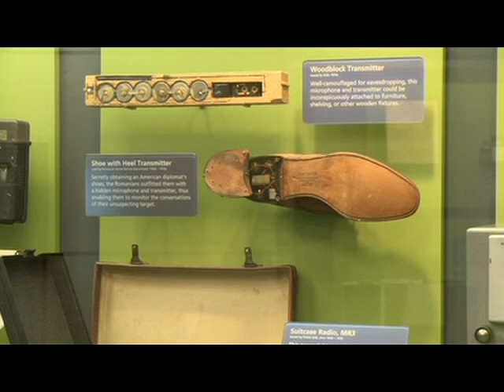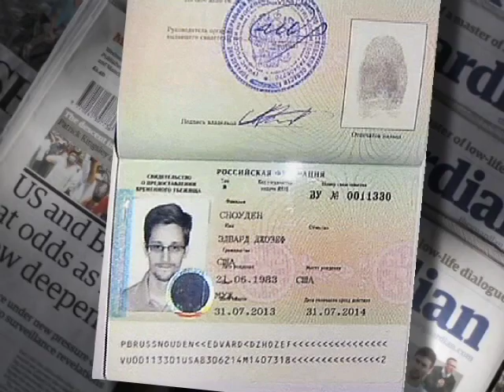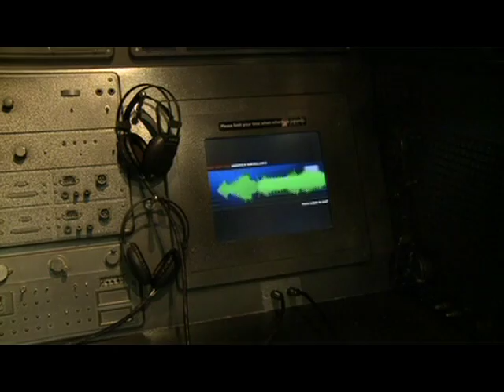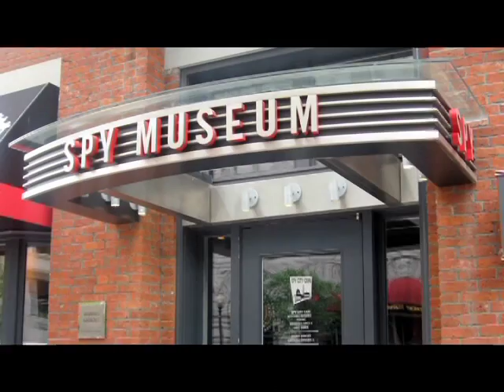Cable Talk "Spies, Lies & Espionage!"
Cable Talk Host Eric E. Richardson discusses Spies, Lies, Espionage, Murder and Betrayal (!!!) featured on prime-time television with Washington Spy-Watcher Jason Werden; who also serves as Public Relations Manager for DC's Red Hot International Spy Museum.